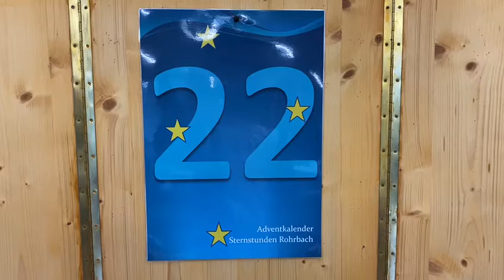Adventkalender Tim 22